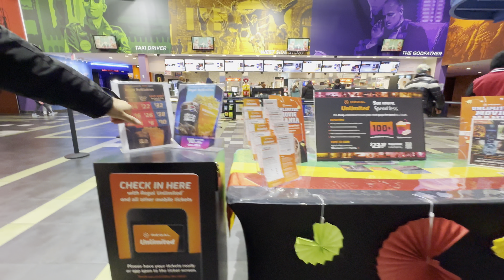movie date vlog | law student not doing school work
my last free day before midterms. ahhhhh. enjoy this cute vlog and my thoughts of Dune haha not Duno...

Mi Instagram: @Legalmija
Mi TikTok: @Legalmija

Current Sub Count: 596 :O OMGGGGGG.
THANK YOU SO MUCH FOR EACH SUBSCRIBER!!! I REALLY APPRECIATE IT!